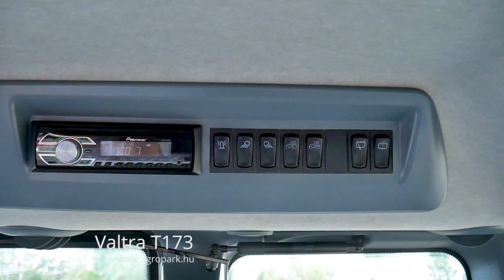Valtra T173 (2014)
Valtra T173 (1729 üzemórás) Első híd rugózású, fülke rugós, Sisu motoros, fronthidraulikás traktor

Évjárat: 2014
Üzembehelyezés éve: 2015
Motor üzemóra: 1729
Hengerűrtartalom (ccm): 7365 ccm
Hengerek száma: 6
Motor típusa: Sisu
Váltó: 32/32  (Powershift)
Maximális haladási sebesség: 50 km/h
Kardán: 1000
Önsúly: 7000 kg (Súlyok nélkül)
Vontathatóság: 27500 kg
Üzemanyagtartály mérete: 320 liter
Üzemanyag adalék (AdBlue): Igen
6 hónap AGROPARK garanciával